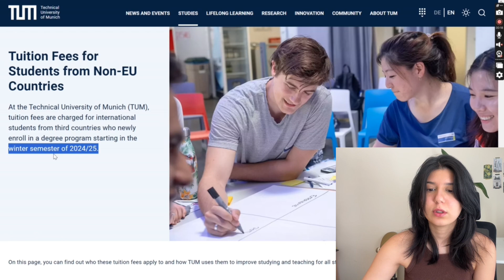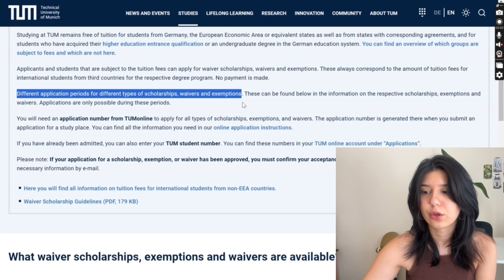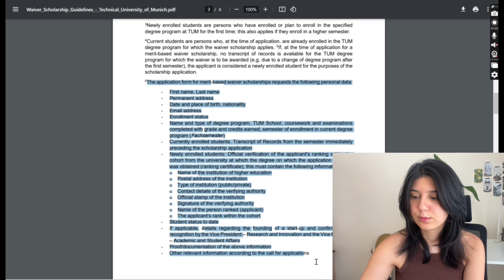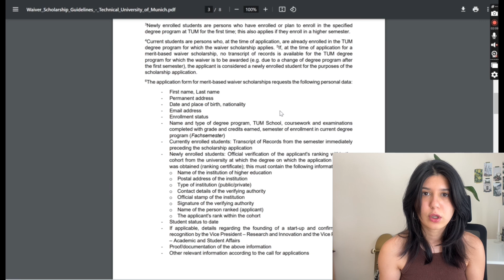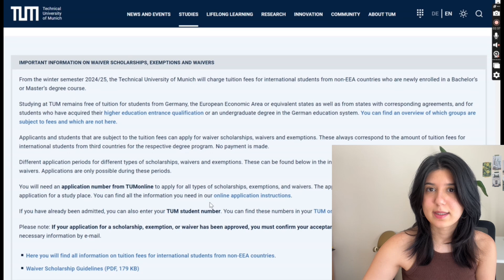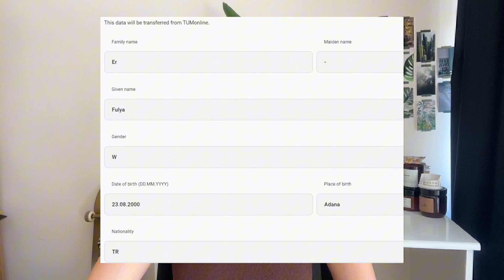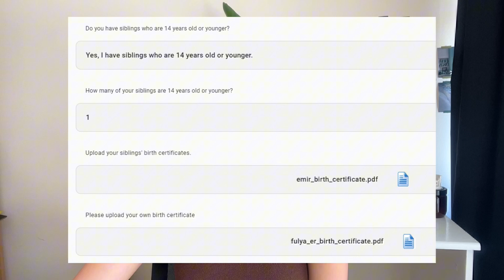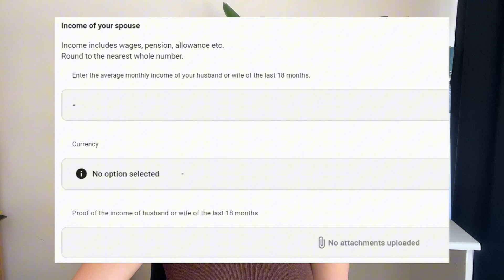MÜNİH TEKNİK ÜNİVERSİTESİ'NDE ÜCRETSİZ OKUMAK | Muafiyet Bursu Başvurusu - Almanya'da Yüksek Lisans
Selamm. Bu videoda benden uzun zamandır istenen Münih Teknik Üniversitesi'nde ücretsiz okumak için başvurabileceğiniz muafiyet bursunun ne olduğunu ve nasıl başvurulduğunu anlattım. Umarım faydalı olur.

Merhaba 🤍 Ben Fulya. 2024’ün başında Odtü endüstri mühendisliğinden mezun oldum. Hayatımın kalanında ne yapmak istediğimi çözerken bu süreci kayıt altına almak istedim. Kanalımda yeni hayatımdan VLOGlar bulabilirsin.